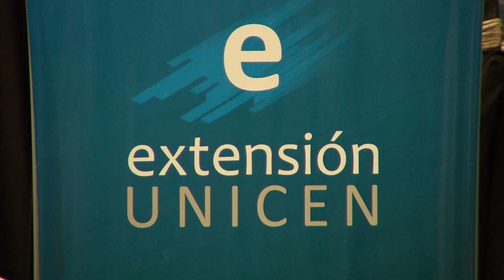Universidad y Familia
Primer evento del programa Universidad y Familia 2012.Palabras del rector Roberto Tassara y padres de alumnos ingresantes.